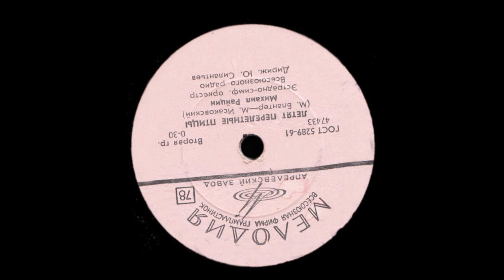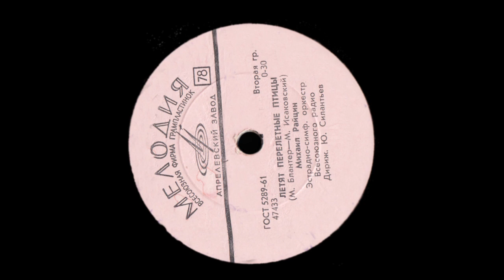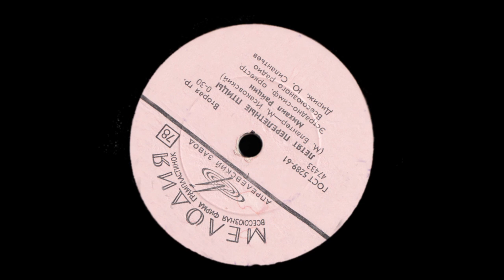Михаил Райцин - Летят перелётные птицы, 1968г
Оцифровка малоизвестного исполнения культовой советской песни "Летят перелётные птицы" (М.Блантер - М.Исаковский), запись 1968 года.

Исполняет оперный певец Михаил Райцин с Эстрадно-симфоническим оркестром всесоюзного радио, дирижер Юрий Силантьев.

Стол: Technics Sl-1200mk4
Голова: Grado Prestige 78E